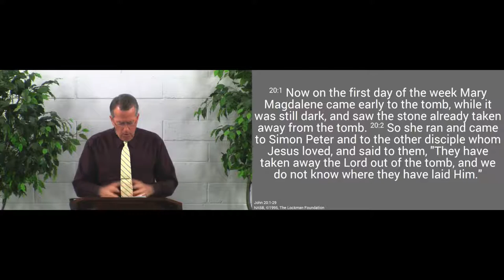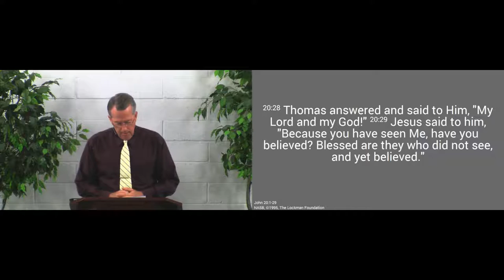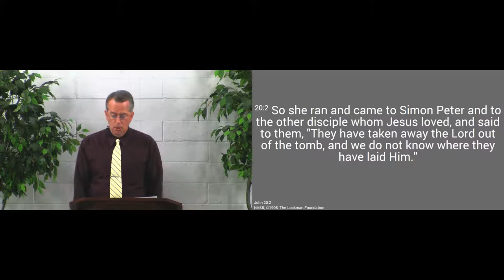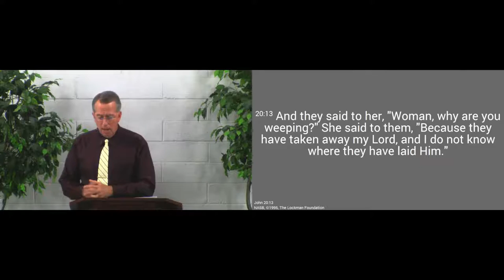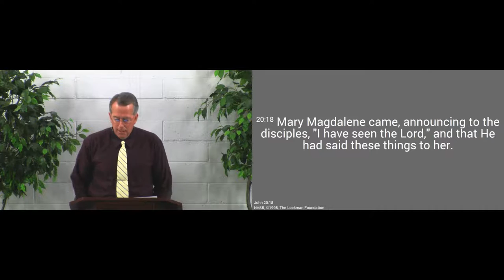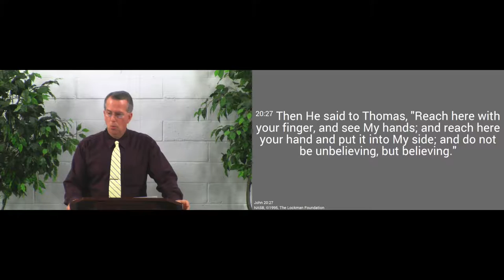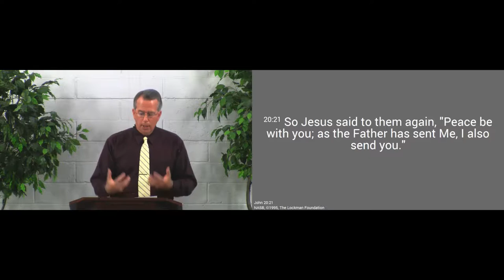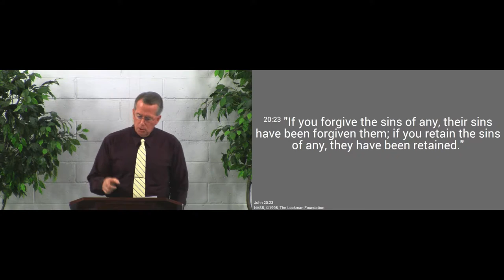160904am - Life from Death - John 20:1-29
That Jesus rose from the dead means that if you trust Him, He has saved you from death.